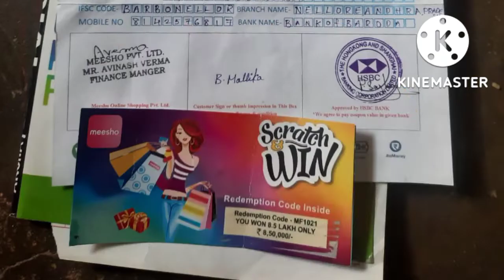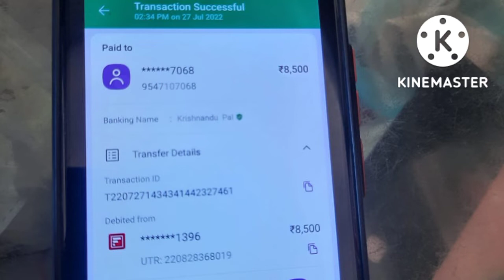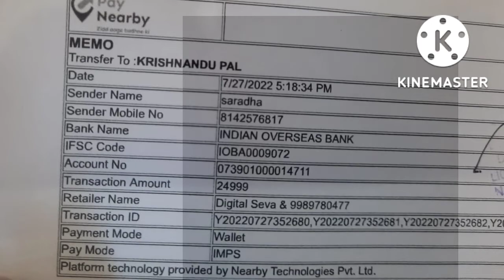meesho mayaమీషో మాయ#meesho#show#meeseva#scrach#wining#mee#may#justice#aseervadtv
meesho maya
మీషోమాయ

meesho scratch and win
a beautiful question mark to customers and viewers.
it's real story witnessed by me in nellore town , nawabpet area,k.h.wada area.
the help less lady sich belongs to the area and committed mistake by sending amount 36500,with out asking any body.
she is in help less condition to get back the amount
courtesy with the public who suffers in this insident